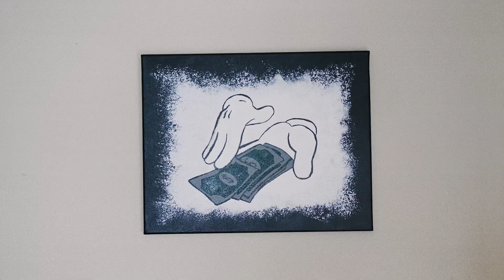88Doug | I Know I Know | Music Video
Magician 88Doug is back in music video number 19!

Shot and Edited by: BurkyFilms
Beat By: Anywaywell